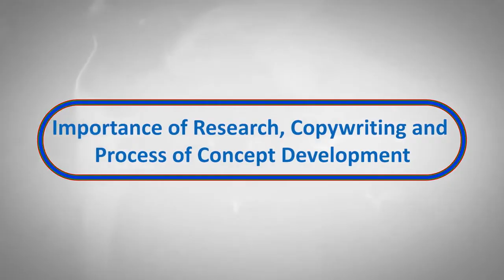Graphic Design - Theory Importance of Research, Copywriting and process of Concept Development